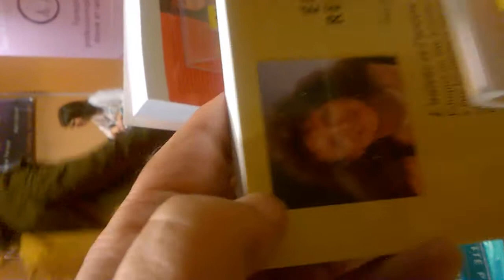Jacques Halbronn avec Stéphanie sur la thérapie du deuil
Salon  Zen  2019.

École de formation en relation d'aide par l'approche non directive créatrice (ANDC) de Colette Portelance (Québec).